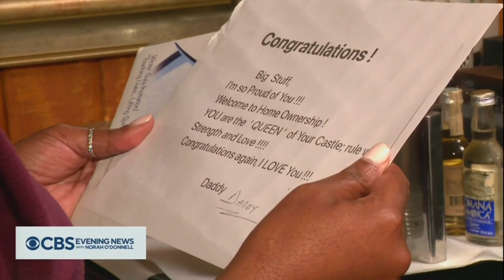Father shows his love after unexpected death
A father celebrated his daughters when they bought their first homes. He died in a motorcycle accident before his third daughter reached the milestone, but he was still prepared. David Begnaud shares more.